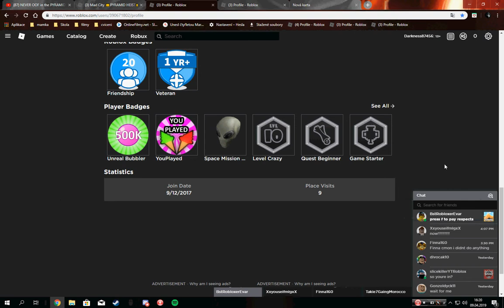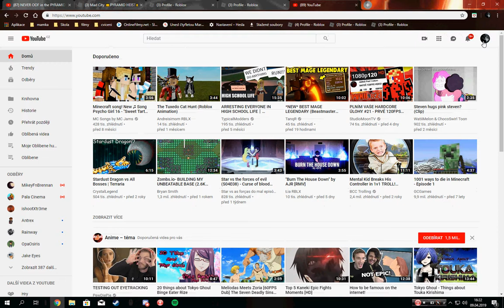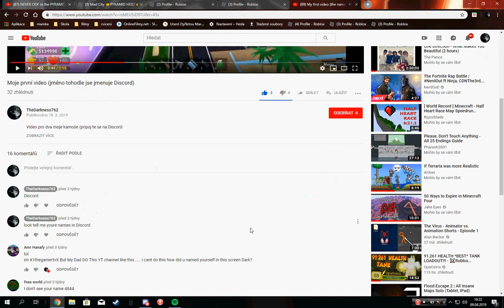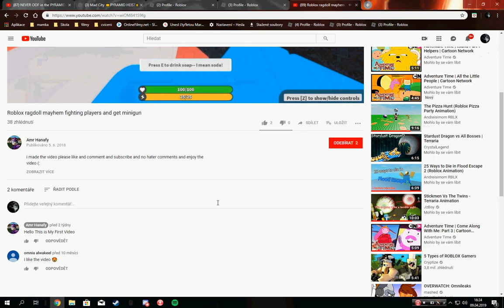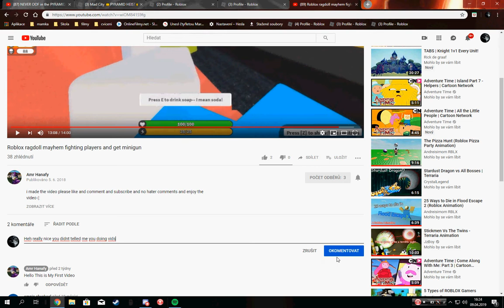Im so sad :(((